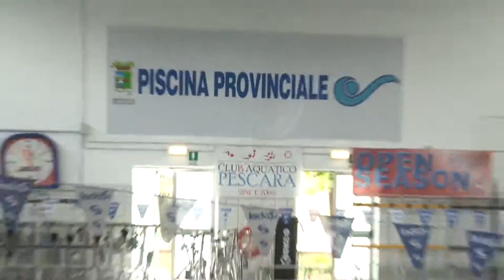In Abruzzo il nuoto riparte, ma alcuni impianti sono chiusi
Problemi di impianti per il nuoto.
L’Abruzzo non fa eccezione.
L’emblema in negativo è la perdurante chiusura delle piscine Le Naiadi di Pescara